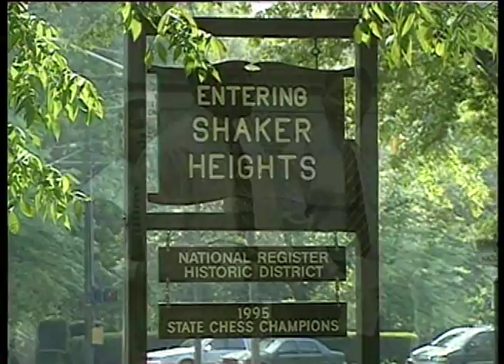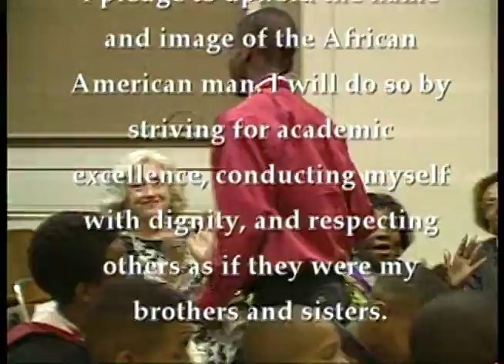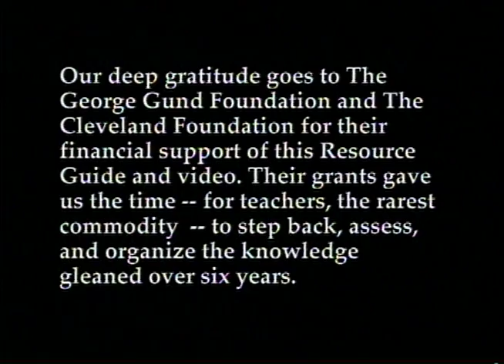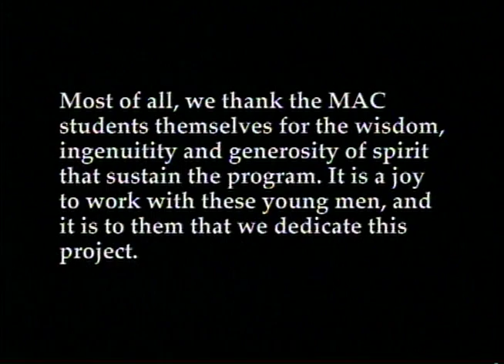Minority Achievment Committee, MAC Scholars "Diamond in the Rough"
An introduction to the MAC Scholars program at Shaker Heights High School.